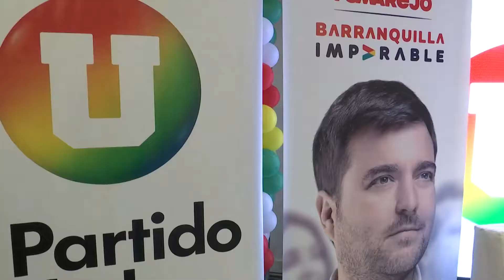Partido de la U apoyara las candidaturas de elsa noguera y jaime pumarejo